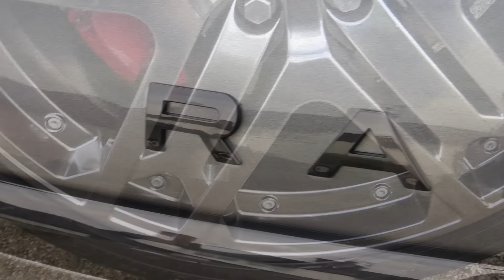Snow Foam vs Traffic Film Remover - Which Is Best?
Here I compare a snow foam & traffic film remover using a 2014 Corris Grey Range Rover Sport and ask which is better and why?

Autobrite Magifoam:

Traffic Film: